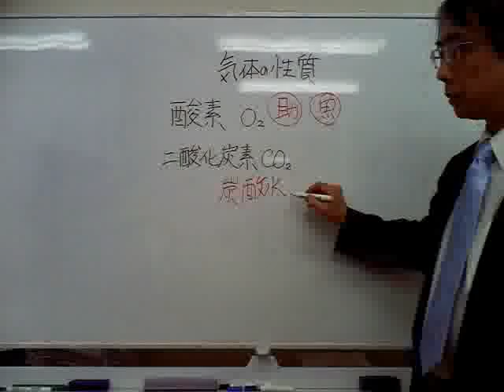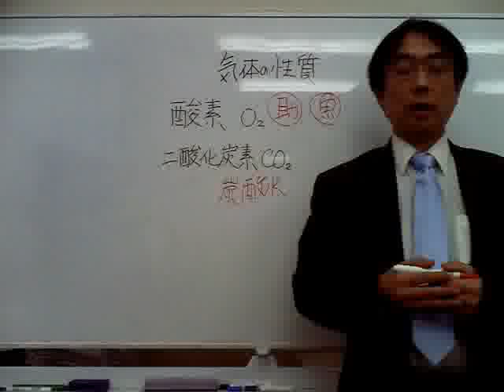桜修館対策専門プロ個別指導塾ノア 適性理系 酸素と二酸化炭素の性質